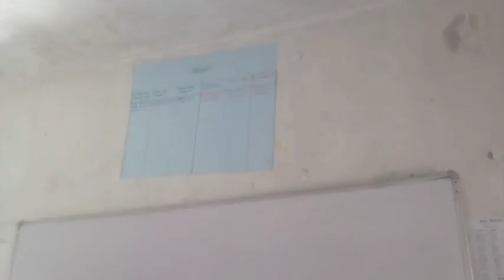farewall program || guy's vlog || EPISODE:1